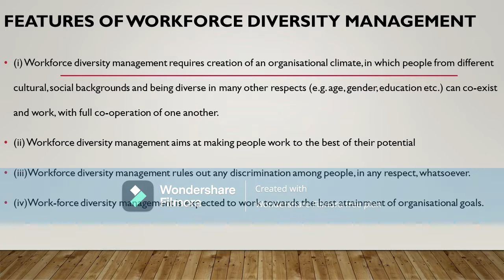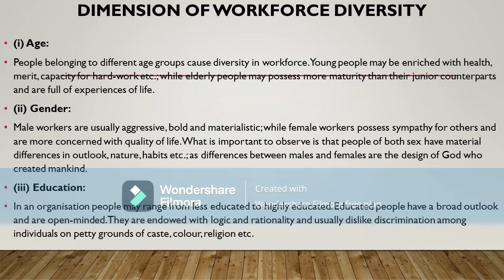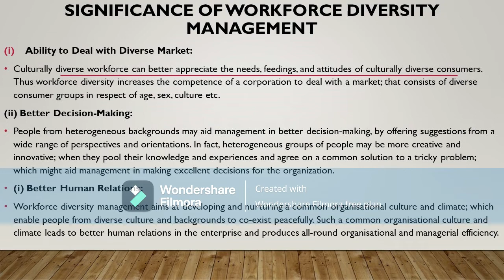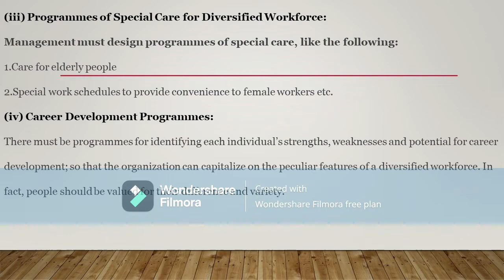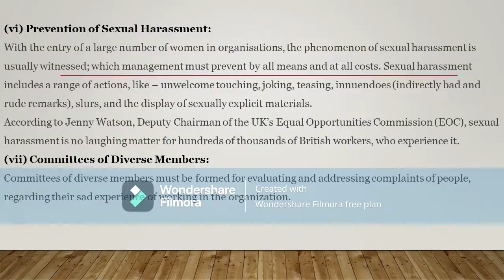विविधता व्यवस्थापनः नेपाल सरकार अधिकृत स्तरका कर्मचारीहरुको सेवाकालिन तालिम पोखरा - RC Lamichhane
विविधता व्यवस्थापनः नेपाल सरकार अधिकृत स्तरका कर्मचारीहरुको सेवाकालिन तालिम २०७९ पोखरा - RC Lamichhane